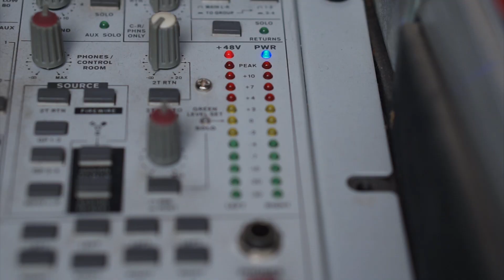Storm of Perception - Akasha (आकाश) [Official Music Video]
Lyrics:
"A crack in the sky echoes across the spectrum,
From ear to eye, from sound to light.
Refracting, I will replace the prism,
From blue to red, from life to death.

As I charge into the realm of time and space,
Encased in aether, I draw sword.
Protected by the veils of fate.
Rip through the fabric of Akasha.

Elements of old break free to find my center,
Latch onto the host, target engaged.
The ethos transcends the flesh, limitations.
Release the tension from vitality.

Summon the rise and fall of the elements.
A tidal wave of souls released.
Beyond the sea, between the stars and nucleus,
Where worlds collide, it completes.

I am the wind and rain,
Earth and fire course through these veins."

2015 single release
A song about unity.

Engineered and Mixed by Nick Stecki.
Filmed and Edited by Steve Hollingsworth and Brian Herring.
Filmed on location in Prescott, Az.